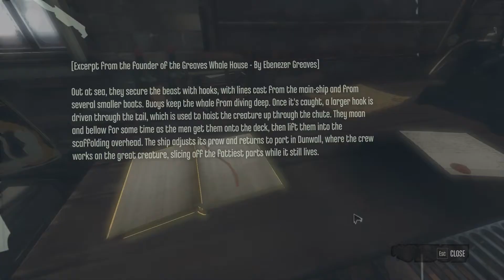Let's Play - Dishonored - Meet The Loyalists!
Stylosa  the once-trusted bodyguard of the Empress. Framed for her murder and driven by revenge, must become an infamous assassin, known only by the disturbing mask that has become his calling card. Dishonored let's play!